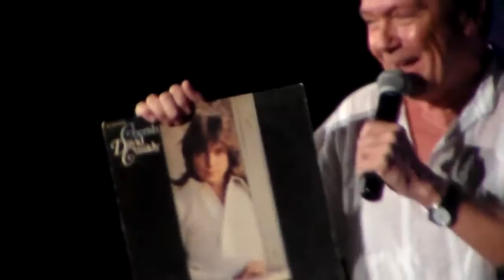David Cassidy singing cherish BB King Club March 11, 2016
David Casidy  singing  cherish